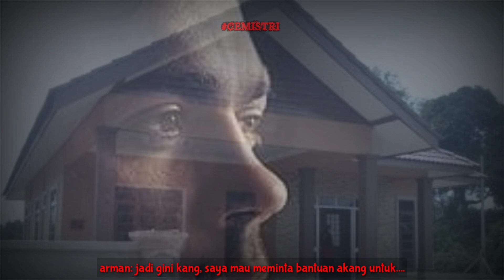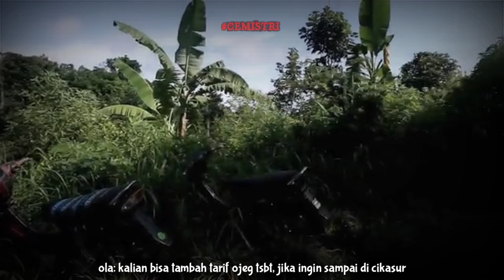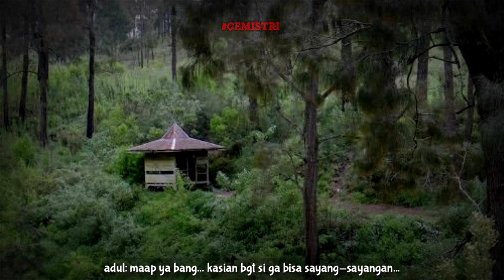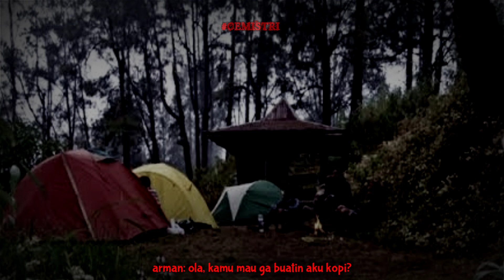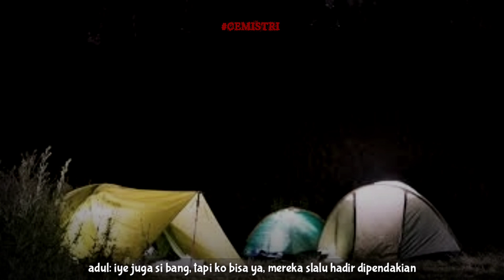Cerita Mistis Pendakian Gunung ARGOPURO (Misteri Perjalanan Panjang) Part 1 - CEMISTRI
Helooo Epribadeeeeehhhh !!!
Cerita Mistis Pendakian Gunung Argopuro by. Arman Bukan Maulana

Sebuah pengalam pendakian Horror, juga di bumbui drama, cinta & comedy.

Terimakasih atas supportnya bree!

GAMBAR/VIDEO HANYALAH ILUSTRASI TIDAK MEWAKILI KEJADIAN YANG SEBENARNYA